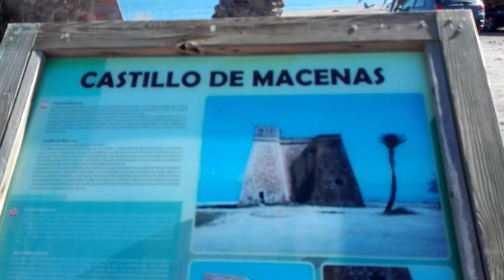Castillo de Macenas